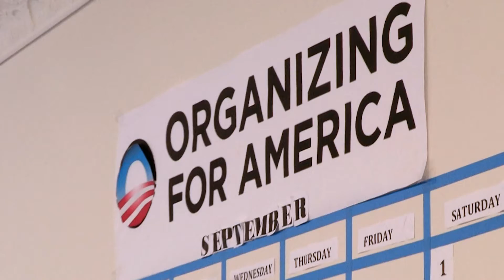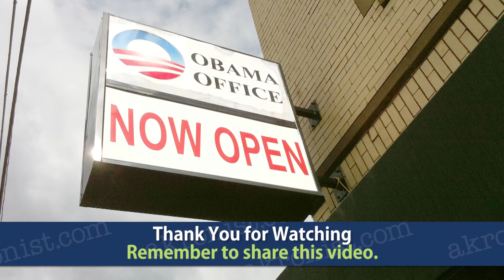Obama for America-Ohio Cleveland Office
Yolanda Adams, legendary Gospel Artist, stops in to motivate volunteers and launch the Kickoff Canvass at Obama for America-Ohio Cleveland Office. Ashley Allison, African American Voting Director for the State of Ohio, expresses the importance of voting.